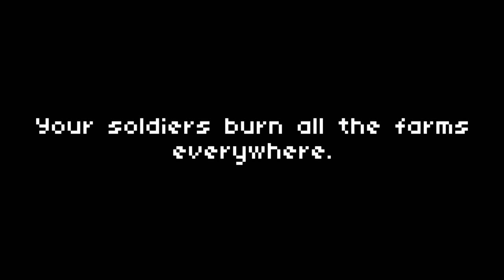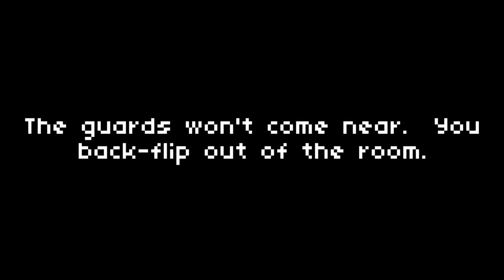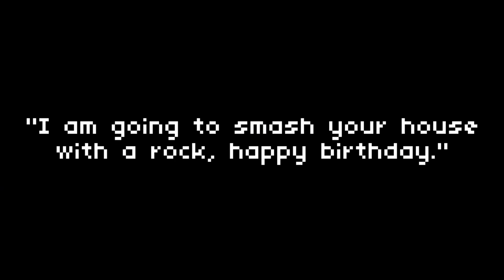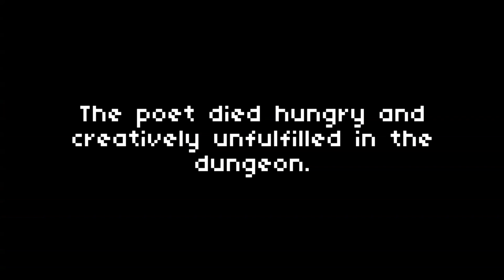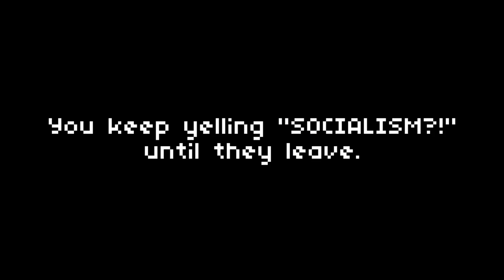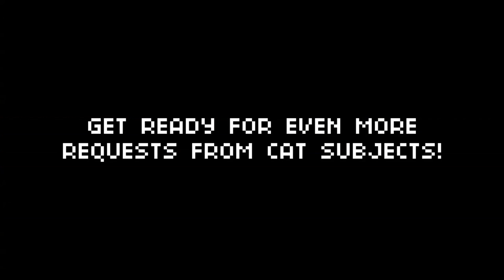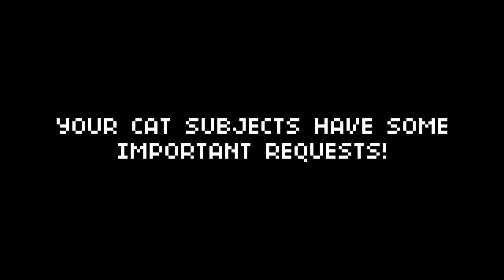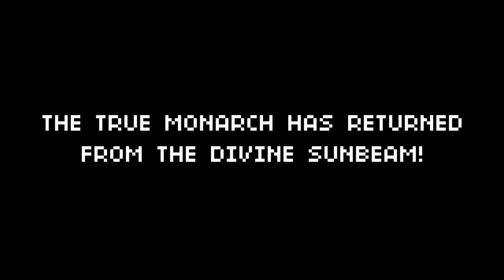Let's Play Seven Weeks of Cat Monarchy: Reign of hilarity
I don't like to puff things up too much but Seven Weeks of Cat Monarchy is funny as heck.